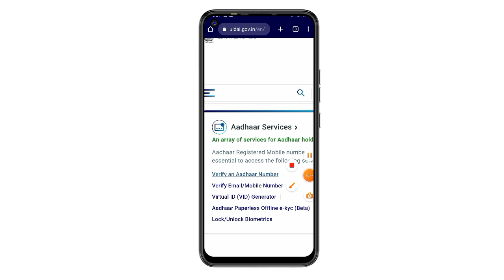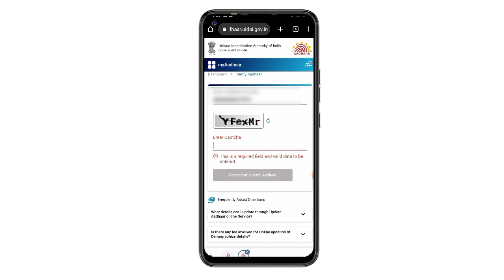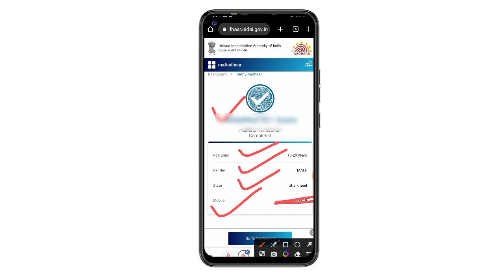Aadhar Card Me Mobile Number Kaise Check Kare | how to know Aadhar card registered mobile number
amazon se loan kaise lete hain
aadhar card se paise kaise nikale
ippb atm card apply online physical
aadhar card otp se paise kaise nikale
aadhar card se paise kaise check kare 2021
aadhar card ko mobile number se kaise link kare 2020
aadhar card me registered mobile number kaise pata kare 2022
aadhar card me registered mobile number kaise pata kare or kaise update kare?
aadhar me naya mobile number kaise register kare online
get registered mo. number in aadhar
how to know which mobile number is registered in aadhaar card
how to get registered mobile number in aadhar card
how to check registered mobile number in aadhar card online